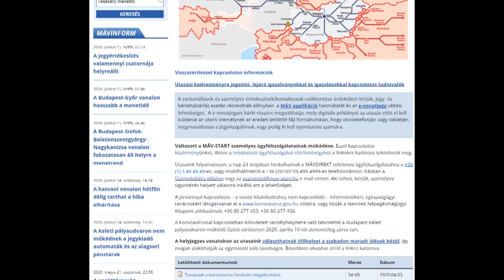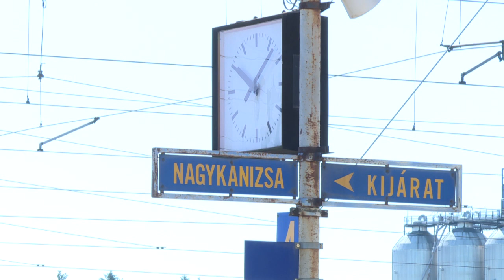KanizsaTv Híradó- Ideiglenes járványügyi vasúti menetrend